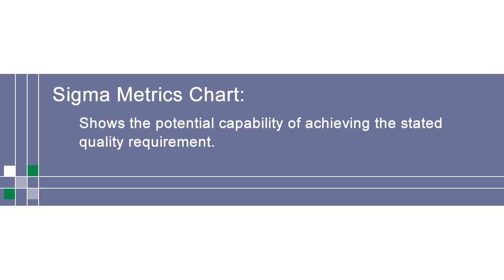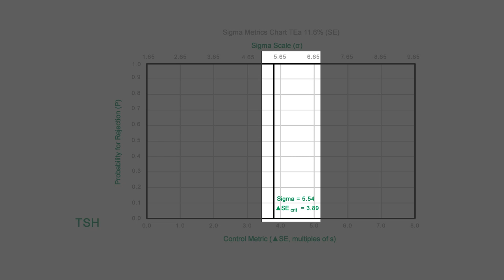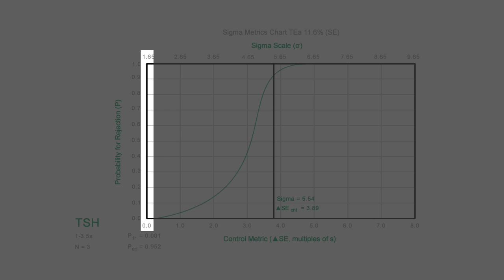Bio-Rad Westgard Advisor for Unity Real Time Training - Part 4 - Sigma Metrics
Use this quick start video series for basic training on Bio-Rad's Westgard Advisor for Unity Real Time.

Topics include Sigma Metric.